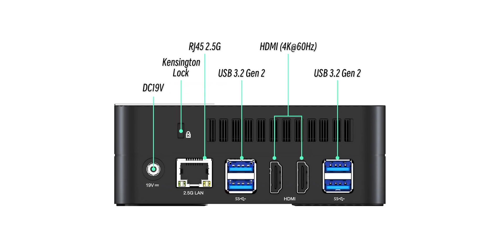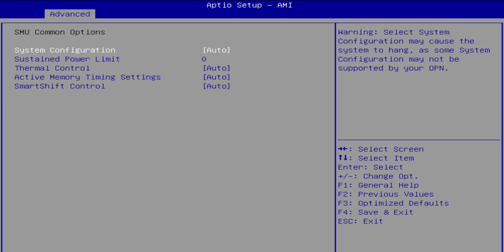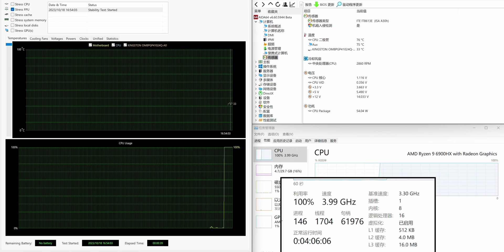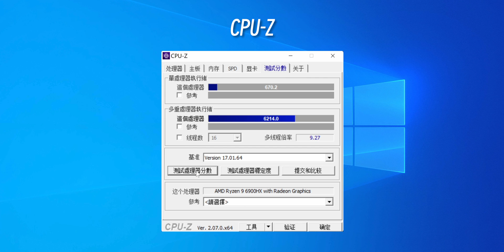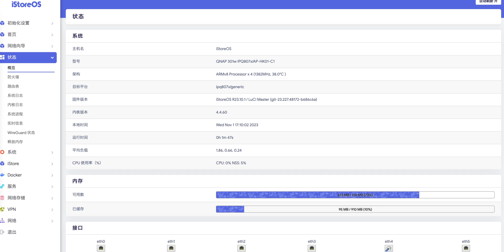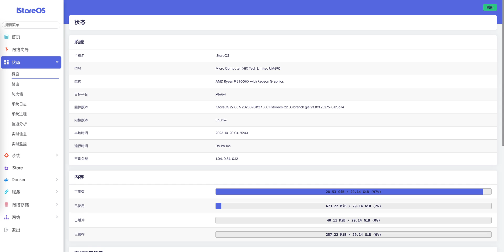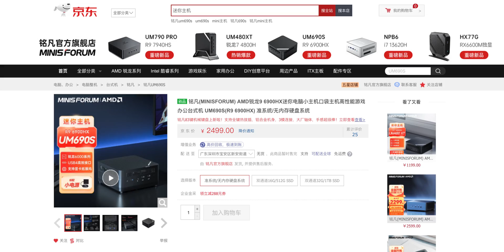散熱增強後銘凡(MINISFORUM)UM690S 到底有多強/全面均衡的六邊形戰士AMD R9 6900HX 迷你小主機全面解析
海豚湾
我用的VPS：
金水小店:
某宝N系列：